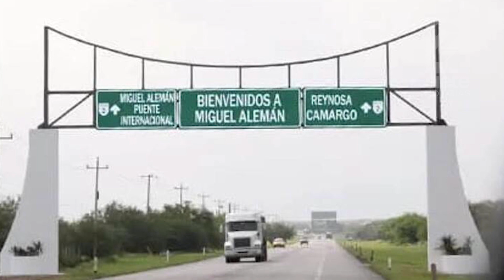En2minutos - Jueves 17 de Agosto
🔴 Jueves En2minutos Se desata balacera en zona comercial de Matamoros; Doble agresión a Guardia Estatal en Reynosa; Pide alcalde de Miguel Alemán, no más estudios, sino actuar ante violencia; Dice AMLO que cargo de Cabeza de Vaca beneficia a la 4T.